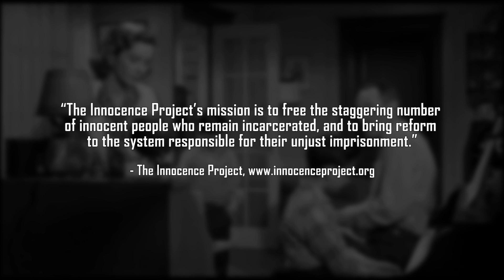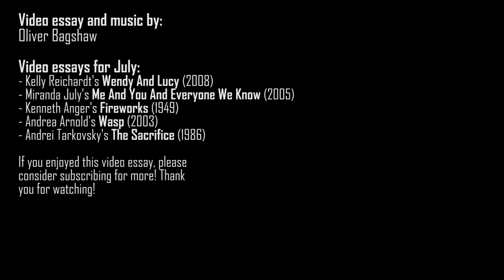The Wrong Man - Portraying Police Irresponsibility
This week's video essay explores Alfred Hitchcock's underrated "The Wrong Man" and how the unjust arrest of the film's protagonist, Manny, is reflective of many injustices suffered at the hands of police in the present day.